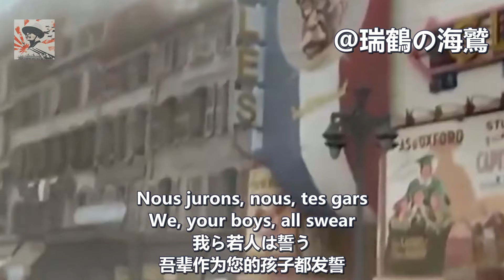Maréchal, nous voilà! - Unofficial Anthem of Vichy France 【ヴィシー政権歌】元帥よ、我らここにあり! 【維琪法國】元帥，我來了!